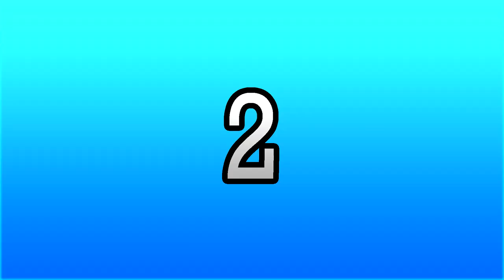¡TOP 10! COCHES MÁS RÁPIDOS 🚘💫| CRASH OF CARS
TOP 10! DE LOS COCHES MÁS RÁPIDOS DE CRASH OF CARS :) ¿QUERÉIS SABER CUAL ES EL MÁS RÁPIDO?
►CAMISETAS DE DAVIDKATO ►👕
► PARA JUGAR CON DAVIDKATO 01 ►